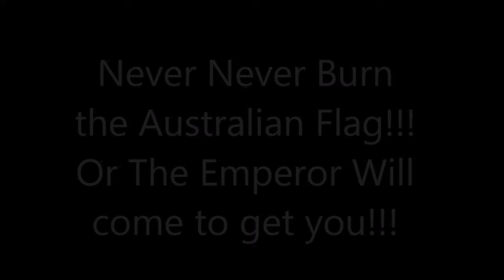Please Don't Watch This Video It's Evilllllllllll!!!!!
Nooooooooo not the Australian Flag!